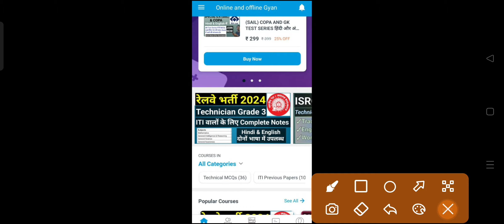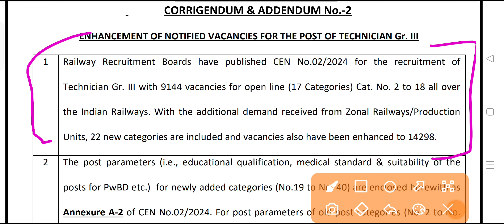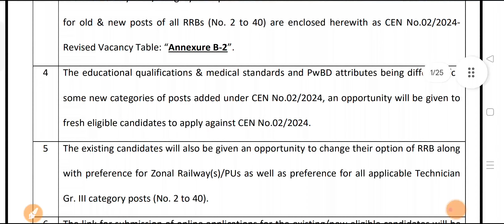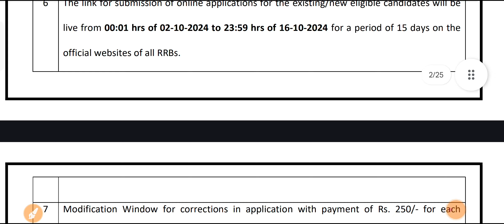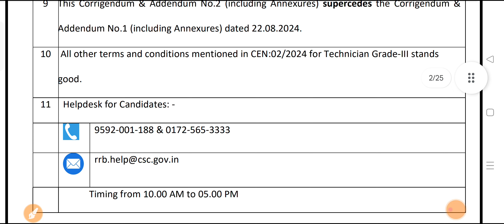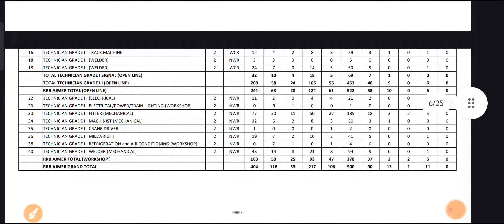Railway Technician Big Update|| रेलवे टेक्नीशियन New Form शुरू होने वालें है।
Railway Technician New Form Update आ गई है।

Technician Notes Download करने के लिए App Download कीजिए -